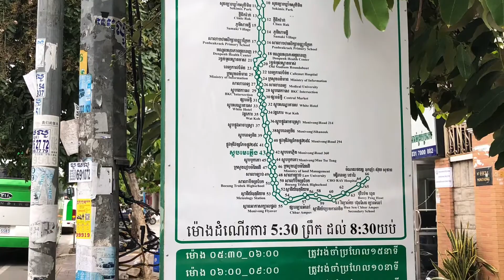Evening time with my family.